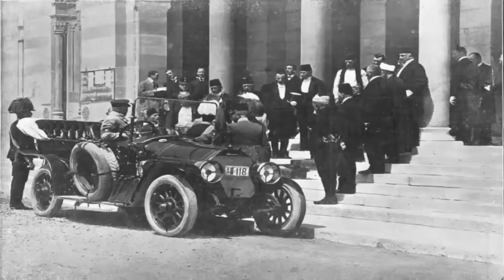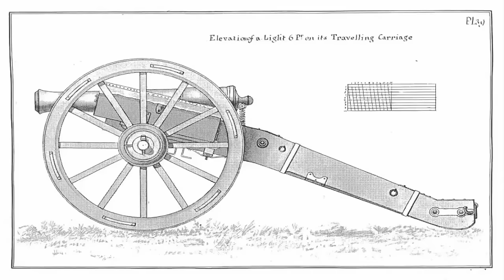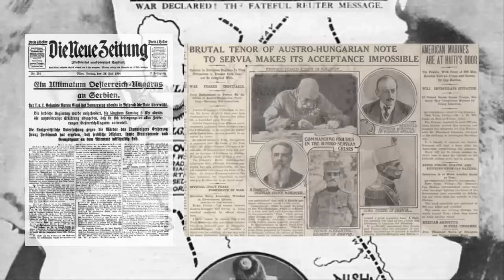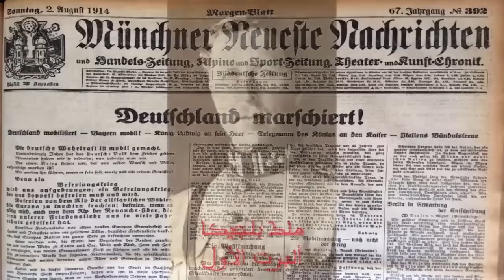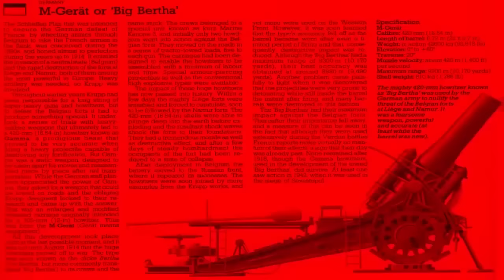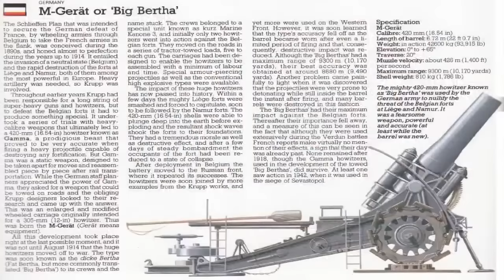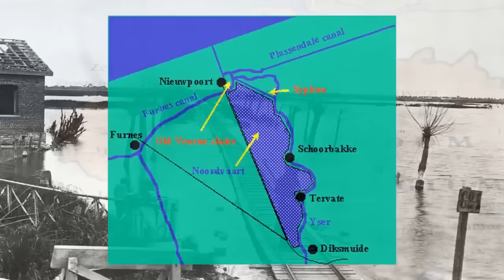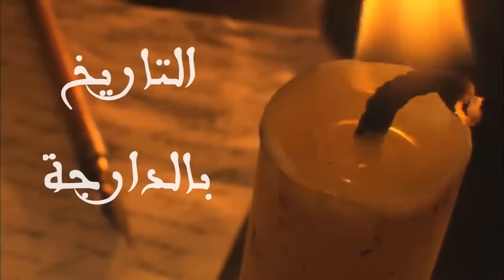التاريخ بالدارجة: (الحرب العالمية الأولى) | السلسلة الكاملة من تقديم هشام نوستيك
هذا الفيديو هو عبارة عن سلسلة كاملة لسلسلة التاريخ بدارجة للحرب العالمية الأولى من تقديم هشام نوستيك

Nostik سلسلة الحرب العالمية الأولى
Hicham Nostik

الحرب العالمية الأولى، وتسمى أيضاً الحرب العُظمى، كانت حرب عالمية نشبت بدايةً في أوروبا من 28 يوليو 1914 وانتهت في 11 نوفمبر 1918. وصفت وقت حدوثها ب"الحرب التي ستنهي كل الحروب"، وتم جمع أكثر من 70 مليون فرد عسكري، 60 مليون منهم أوربيين، للمشاركة في واحدة من أكبر الحروب في التاريخ. لقي أكثر من تسعة ملايين مقاتل وسبعة ملايين مدني مصرعهم نتيجة الحرب، وتعتبر أيضاً عامل مساهم في عدد من جرائم الإبادة الجماعية والإنفلونزا الأسبانية عام 1918،والذي تسبب في ما بين 50 و 100 مليون حالة وفاة في جميع أنحاء العالم. تفاقم معدل الخسائر العسكرية بسبب التطور التقني والصناعي للمتحاربين، والركود التكتيكي الناجم عن حرب الخنادق القاسية. تعد الحرب أحد أعنف صراعات في التاريخ، وتسببت في التمهيد لتغييرات سياسية كبيرة تضمنت ثورات 1917–1923 في العديد من الدول المشتركة. ساهمت الصراعات غير المحلولة في نهاية النزاع في بداية الحرب العالمية الثانية بعد عشرين سنة.

الحرب العالمية الأولى .. الأسباب والأطراف والخسائر

أسباب الحرب العالمية الأولى
كان السبب المباشر لنشوب الحرب العالمية الأولى حادثة اغتيال ولي عهد النمسا فرانز فرديناند مع زوجته من قبل طالب صربي يدعى غافريلو برينسيب في 28 يونيو/حزيران عام 1914 أثناء زيارتهما لسراييفو.

لكن الدارسين يرصدون جملة من الأسباب غير المباشرة، من أبرزها توتر العلاقات الدولية في مطلع القرن العشرين بسبب توالي الأزمات، كأزمة البلقان، والصراع الفرنسي الألماني حول الحدود، بالإضافة إلى نمو النزعة القومية داخل أوروبا وتطلع بعض الأقليات إلى الاستقلال.

يضاف إلى ذلك تزايد التنافس الاقتصادي والتجاري بين الدول الإمبريالية لاقتسام النفوذ عبر العالم والسيطرة على الأسواق لتصريف فائض الإنتاج الصناعي والمالي، والتزود بالمواد الأولية، فضلا عن دخول الدول الإمبريالية في تحالفات سياسية وعسكرية، أدت إلى سباق تسلح بين الدول المتنافسة التي رفعت من نفقاتها العسكرية.

هشام نوستيك - Hicham Nostik